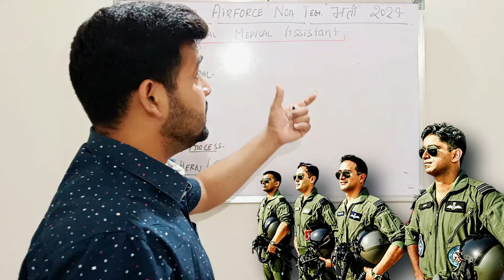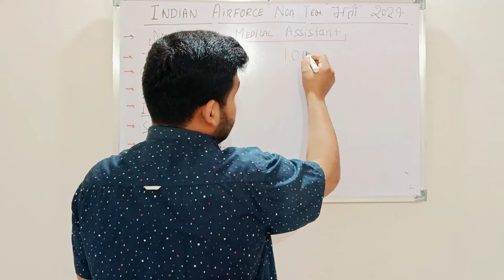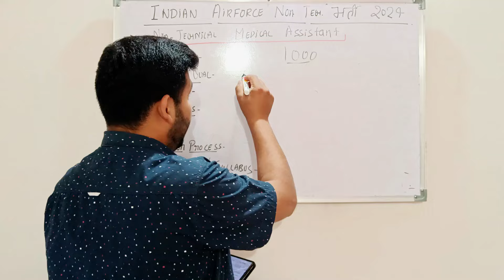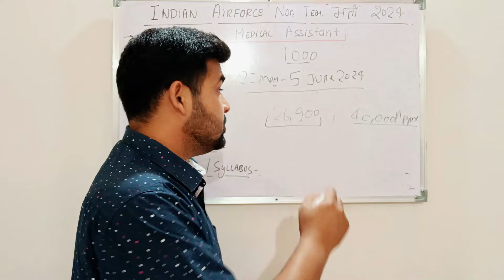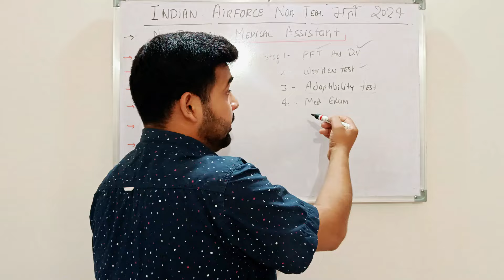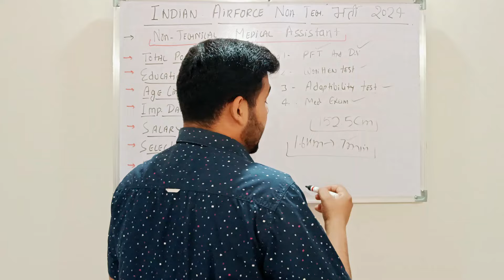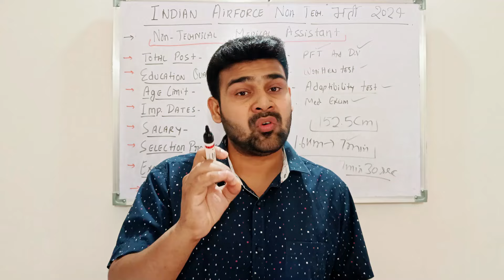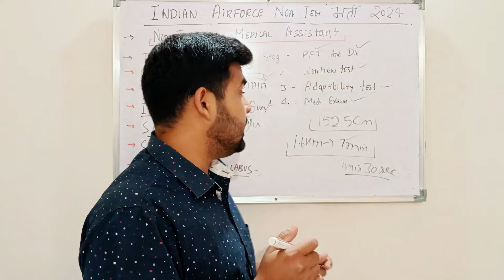Airforce New Vacancy 2024 | Airforce Non-Tech Medical Assistant Intake 01/2025 Recruitment 2024